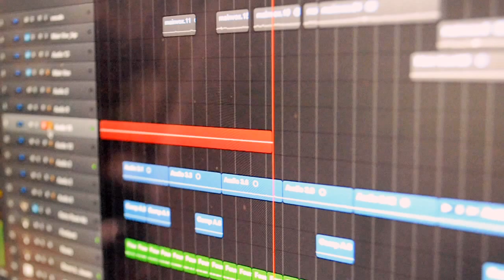Paramore - Forgiveness One-Woman Cover (Stassi)